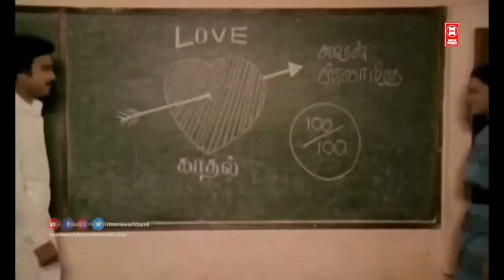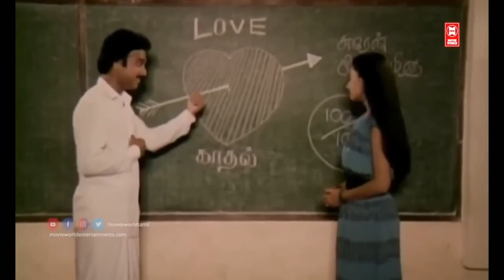இதயத்துக்கு நெருக்கமான இளையராஜா சூப்பர் ஹிட் பாடல்கள் | Ilaiyaraja Tamil Melody Songs Collections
Tamil Songs | Ilaiyaraja Tamil Songs Collections | Tamil Evergreen Songs Collections

|| ANTI-PIRACY WARNING ||

*COPYRIGHT PROTECTED*